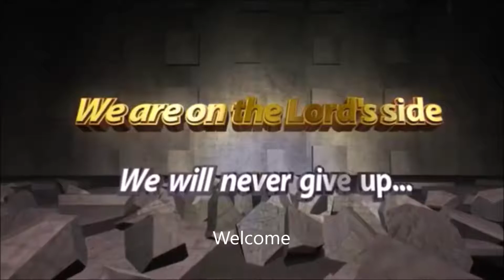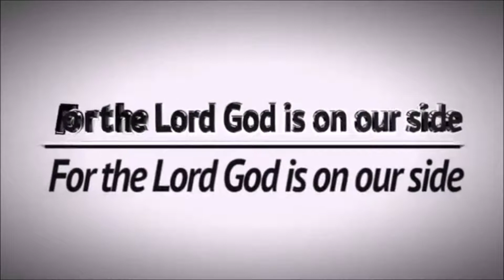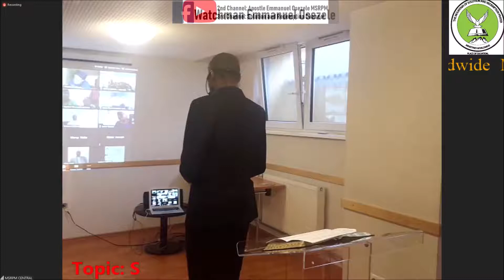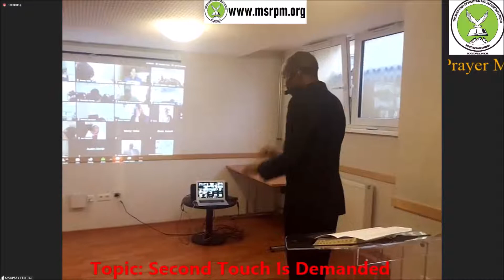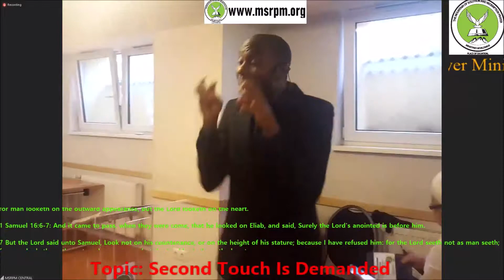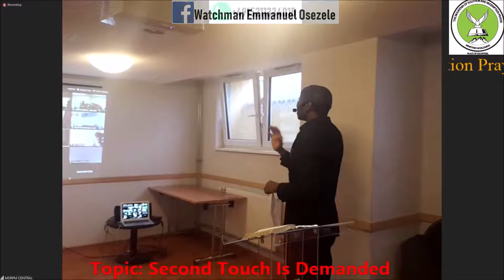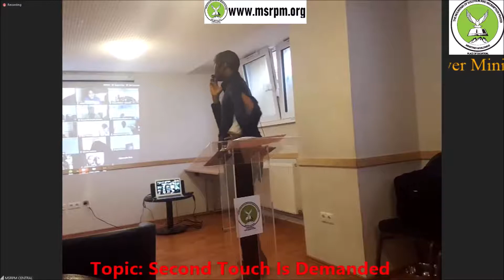Second Touch Demanded